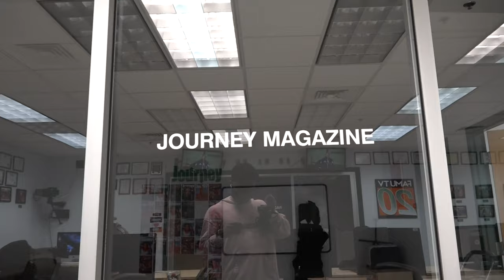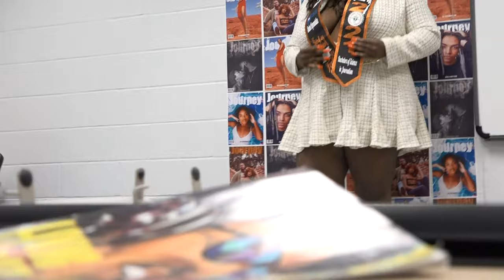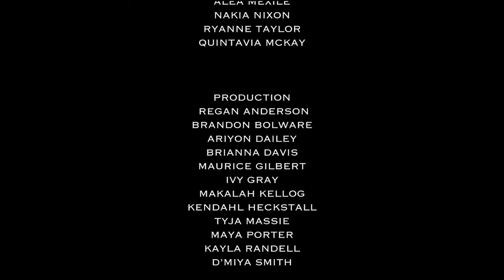Season 2: Episode 6 Gradzilla "Aiyana Ishmael"